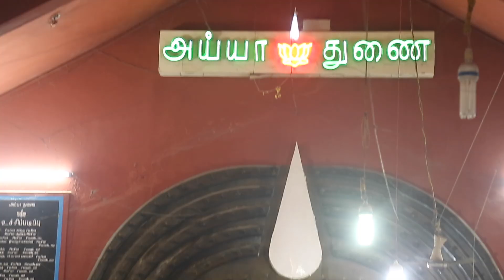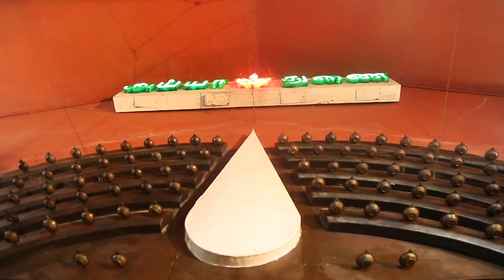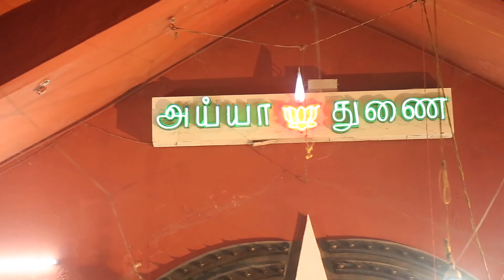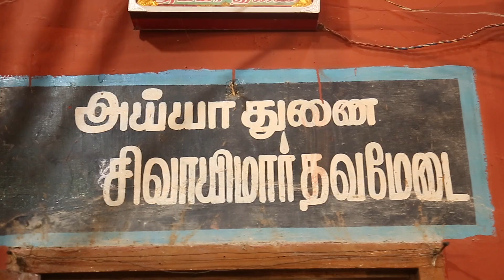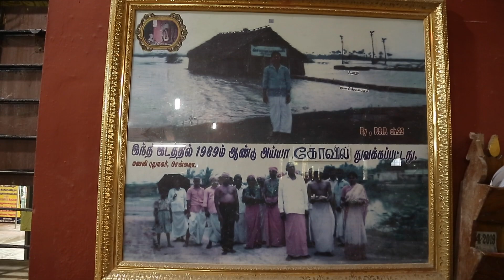manali pudhu nagar ayya kovilமணலி புதுநகர் அய்யா வைகுண்டசாமி9840116459